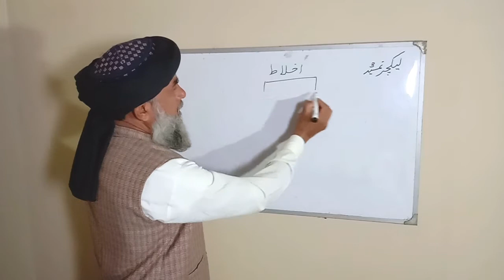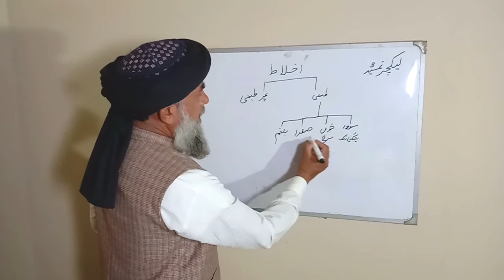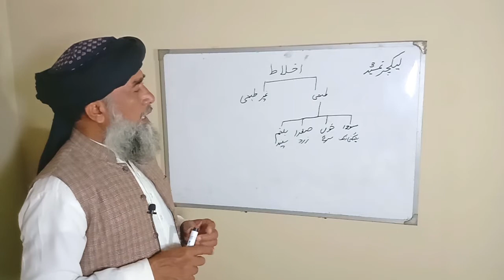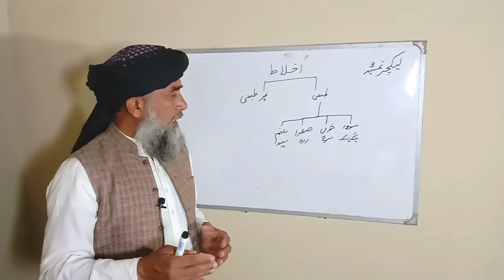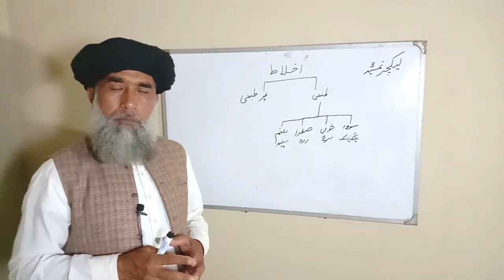Hikmat seekhiay || unani subject || learn tib e unani || professor hakeem safdar..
Our mission is to provide you right information of diseases. The real philosophy of disease is properly discussed. We guide our viewers about the reasons of diseases as well as the best treatment in tibb e nabvi as well as tibb e yonani.